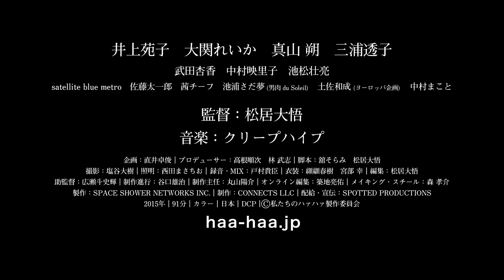『私たちのハァハァ』映画オリジナル予告編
あたしたちの青春は、彼らの音楽がすべてだった！

福岡県北九州市の片田舎に住むチエ（真山朔）、さっつん（大関れいか）、文子（三浦透子）、一ノ瀬（井上苑子）の女子高生4人組は、若手ロックバンド“クリープハイプ”の大ファンだ。彼女たちは、福岡のライブを見に行って出待ちした時に、『東京のライブにもぜひ』と言われた言葉を真に受けて、東京に行くことを決意する。高校3年生最後の夏休み、クリープハイプに報告するために自分たちでカメラを回しながら自転車を漕いだ。だが、初期衝動だけで出発した彼女たちの自転車は早々にパンクして、お尻が痛くなり、お金もなくなってしまい、仲の良かった4人に亀裂が走り……東京のライブの日が刻々と近づいていく。福岡、山口、広島、岡山、神戸から東京へー1000キロを駆け抜ける、女子高生の自転車旅行。この夏が終わったら、受験が始まって、きっとみんなバラバラになる―。どうしようもなく好きなものがある全ての人に捧げる、青春ロードムービー！

9月12日、テアトル新宿ほか全国公開
（C）2015『私たちのハァハァ』製作委員会